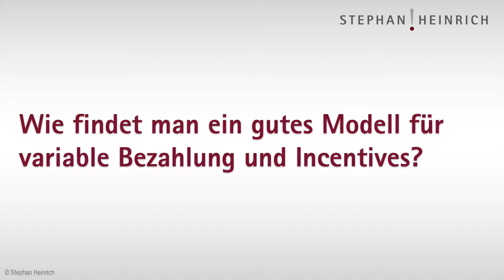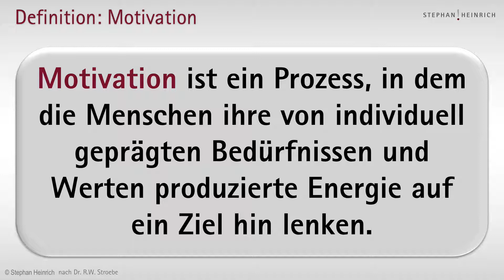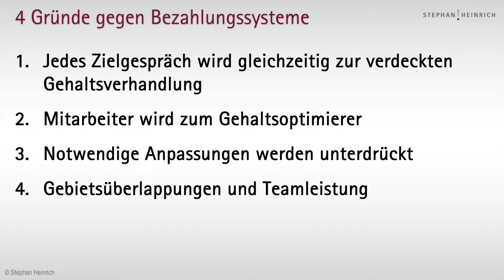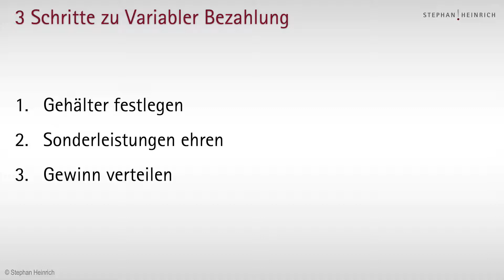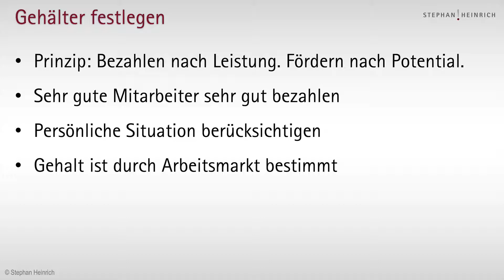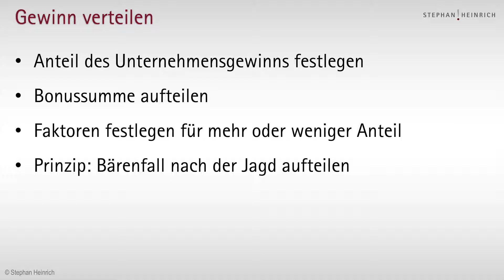Wie findet man ein gutes Modell für variable Bezahlung und Incentives?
Variable Bezahlung und Incentives sind die häufigsten Bestandteile von Vergütungsmodellen im Vertrieb. Der Grundgedanke dahinter ist, dass man den Mitarbeiter im Verkauf mit einem Grundgehalt absichert und ihm gleichzeitig die Möglichkeit bietet, wesentlich mehr zu verdienen, wenn die Verkaufserfolge sich einstellen. Wie findet man ein gutes Modell, das gerecht ist und Leistungsanreize bietet, damit sich die Leistung im Vertrieb insgesamt verbessert?